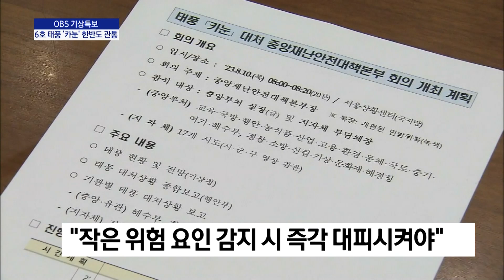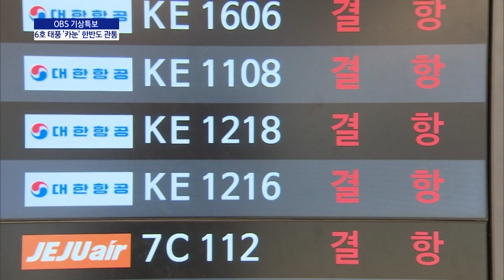중대본, 태풍 '카눈' 위기경보 '심각' 단계로 격상 / OBS 기상특보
【앵커】

중앙재난안전대책본부에 나가 있는 취재 기자 연결합니다.

유성훈 기자,전해 주시죠.

【기자】

네, 제6호 태풍 '카눈'이 오전 9시를 전후로 경남 남해안에 상륙했습니다.

'카눈'이 오전 부산에 근접하면서 출근길 119 신고가 쇄도했는데요.

부산소방재난본부에 따르면 오전 8시 기준 119 신고는 모두 90건입니다.

아직 인명피해는 없지만 오전 7시부터 1시간 동안 가로수 파손과 해안도로 침수 등 40건에 가까운 신고가 몰렸습니다.

울산에서는 오늘 오전 4시 40분쯤 동구 방어진순환로 아산로 방면에서 낙석이 발생했는데, 가로 3m, 세로 4m 크기 바위가 인근 산에서 굴러내려 왔습니다.

담당 지자체인 동구는 기계 장비를 동원해 해당 바위를 깨면서 조치하고 있습니다.

중앙재난안전대책본부는 이상민 행정안전부 장관 주재로 오늘 오전 8시 18개 관계부처와 17개 시도가 참석한 가운데, 제6호 태풍 '카눈' 호우피해와 기관별 대처상황을 점검했습니다.

중대본은 관계기관에 대피취약세대와 사전에 매칭된 조력자의 연락처를 재정비하고, 작은 위험요인이라도 감지시 즉각 대피시키는 등 과할정도로 할 것을 지시했습니다.

또한 태풍이 우리나라를 완전히 빠져나갈 때까지 전 기관은 비상근무태세를 유지하고, 접수된 재난상황은 기관장에게 직보해 기관장 중심으로 상황대응을 실시할 것을 주문했습니다.

위험지역 대상으로는 수시로 예찰하고 필요시 휴업을 권고하며, 지하차도는 지하차도별 담당자 지정 후 현장에 배치해 위험시 신속히 통제할 것을 당부했습니다.

중대본은 오늘 오전 6시 기준으로 11개 시·도에서 7606세대·1만373명이 일시대피 상태라고 밝혔습니다.

14개 공항에서 337편 항공기가 결항됐는데요,

이 가운데 275편이 국내선이며 공항별로 제주공항 122편, 김포공항 77편이 결항됐습니다.

여객선 98개 항로 128척이 운행 중단됐고 철도는 전국적으로 이날 첫차부터 고속열차 161회, 일반열차 247회가 운행 중지됐습니다.

지금까지 재난안전대책본부에서 전해드렸습니다.